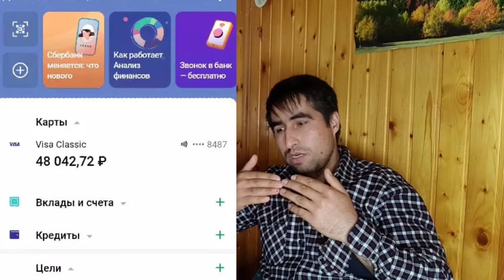Хамин модар ба кумаки мову шумо ниёз дорад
Салом бародаро дастгири кунед модара токи шифо ёбад